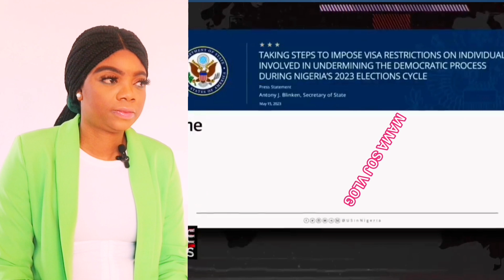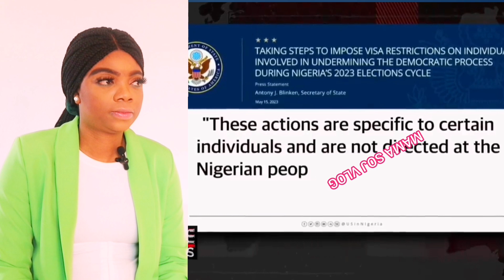Breaking US Government Banned Tinubu From Entering Their Country For Medical T..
Hi Guys welcome to MAMA SOJ VLOG If you are New Here My Name is Mama Soj on my channel I upload videos daily On African Trending News  Most Expecially I React
 To latest Gist About Nigeria celebrity